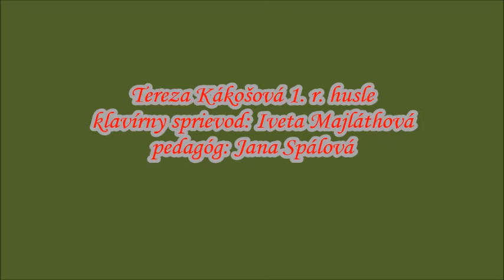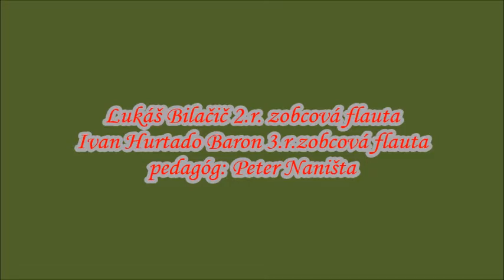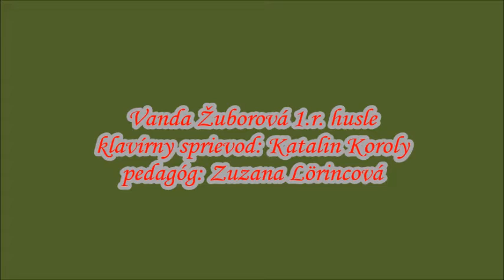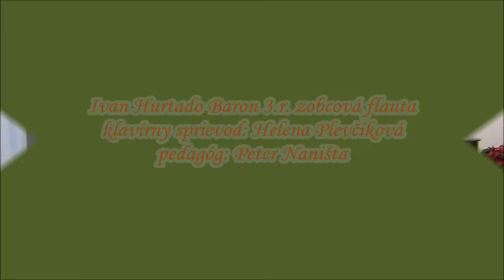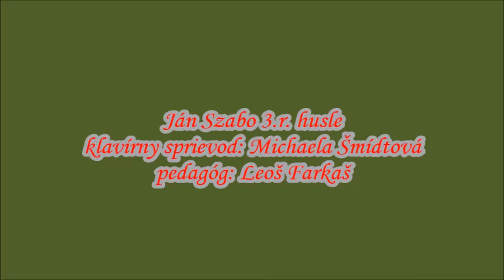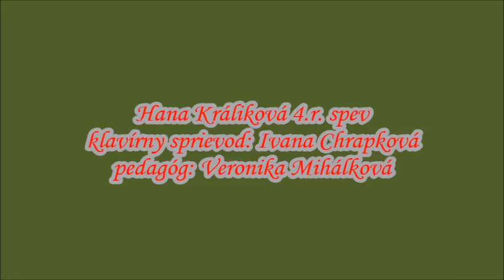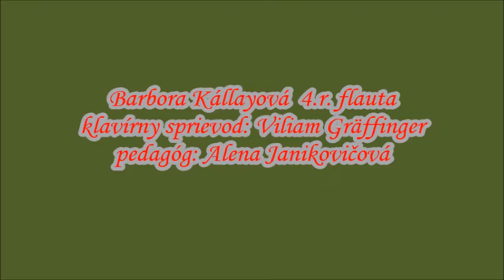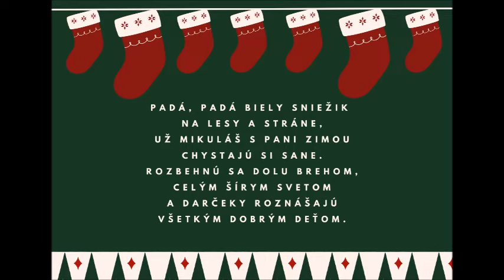ZUŠ J. Kresánka Bratislava, "Muzička z balíčka", Mikulášsky koncert hudobného odboru školy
ZUŠ J. Kresánka Bratislava, "Muzička z balíčka", Mikulášsky koncert hudobného odboru školy, premiéra 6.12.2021 o 18.00 hod